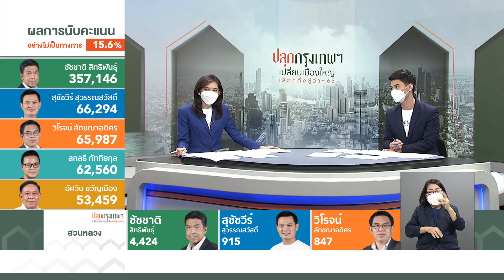20.03 น. อัปเดตผลคะแนนอย่างไม่เป็นทางการ 15.6% "ชัชชาติ" คว้าไป 350,000 คะแนน | ปลุกกรุงเทพฯ